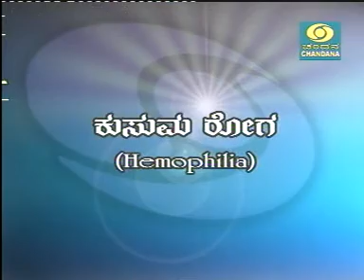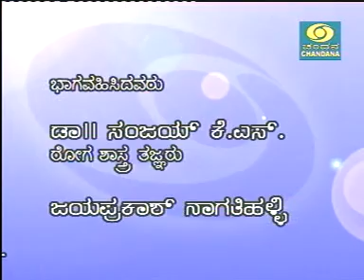HAEMOPHILIA | Dr.K.N.Sanjay in Chandana TV with Jayaprakash Nagathihalli